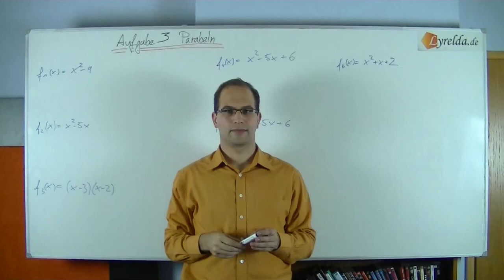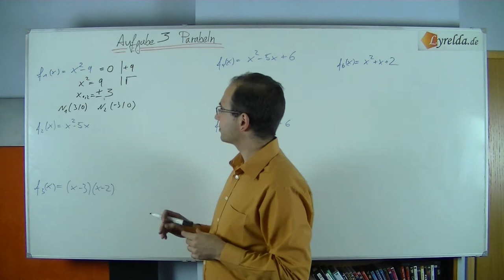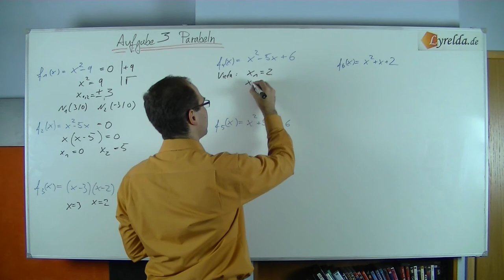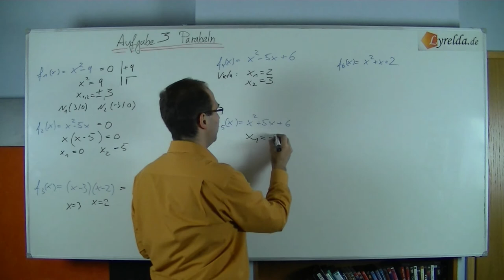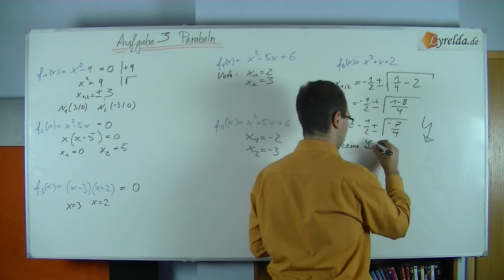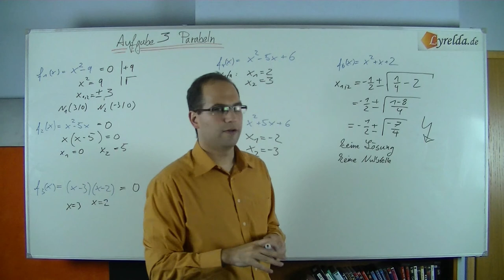Parabel-Nullstellen-Lösungen -Lyrelda.de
LyreldaHD